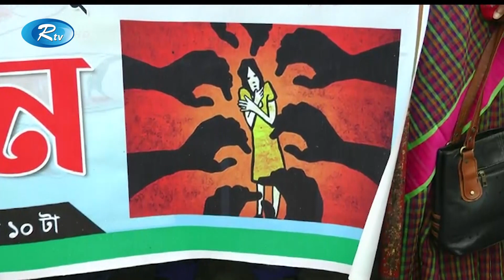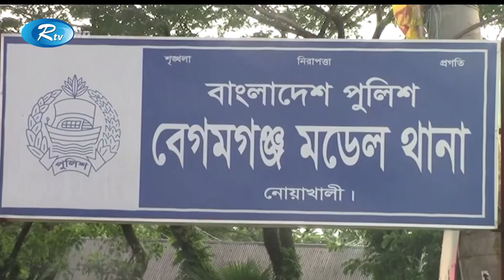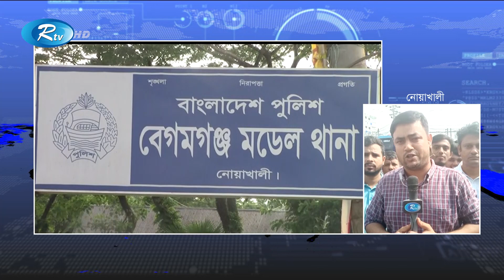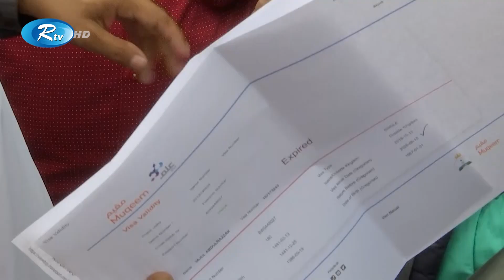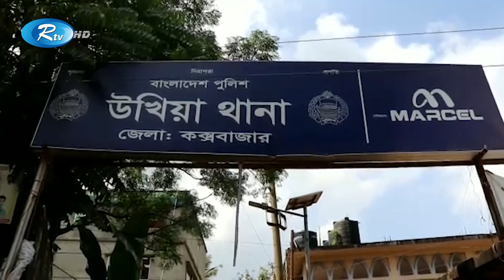Dupurer Songbad | দুপুরের সংবাদ (০৭ অক্টোবর ২০২০) | Rtv News